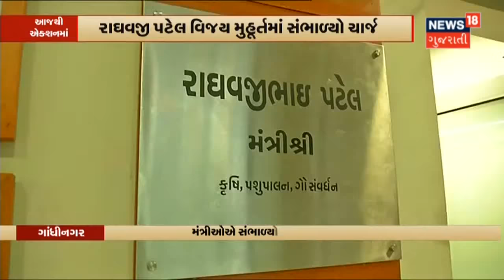સમયનો બચાવ કરીને અન્ય કામગીરી કરો : Harsh Sanghavi | News18 Gujarati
Harsh Sanghavi એ ગૃહરાજ્ય મંત્રી તરીકેનો ચાર્જ સંભાળ્યો. સમયનો બચાવ કરીને અન્ય કામગીરી કરો : Harsh Sanghavi